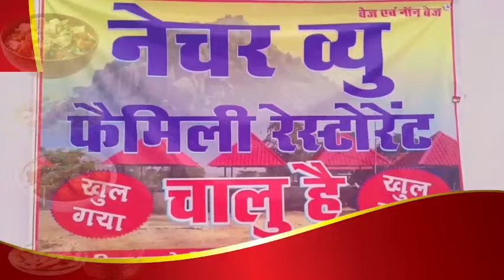कतरास के टीलाटांड़ में जनता श्रमिक संघ सह का भाजपा मिलन समारोह आयोजन